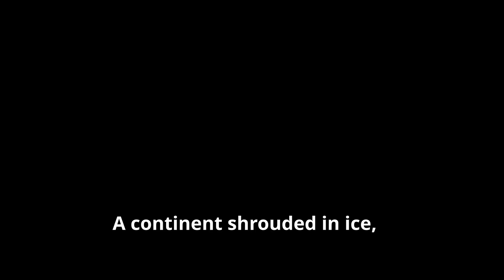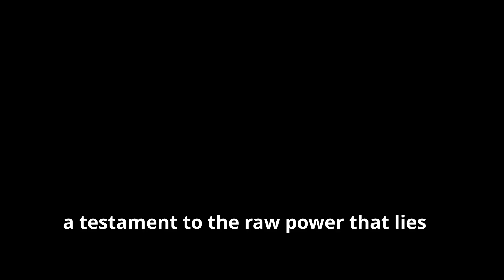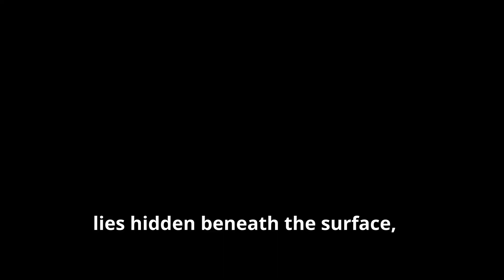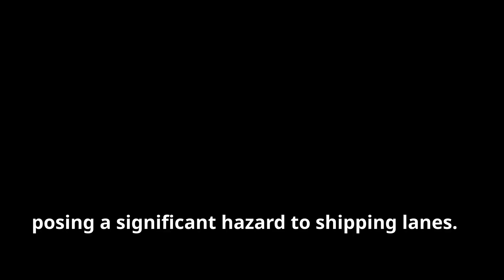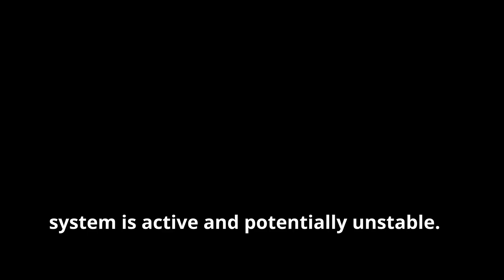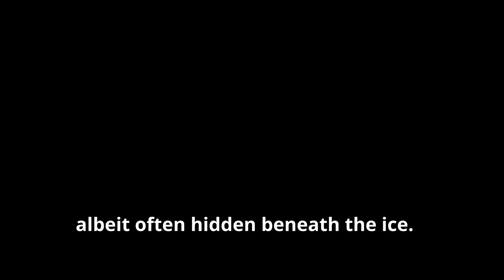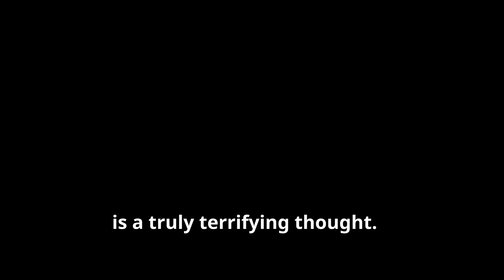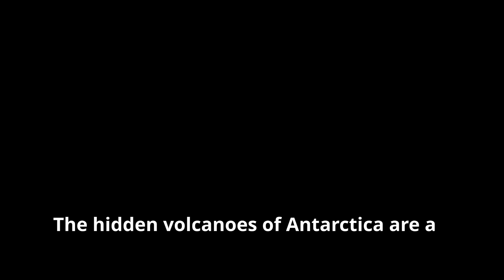The Volcanoes Beneath Antarctica's Ice Are Waking Up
🌋 The Hidden Mystery of the Volcanoes Beneath the Ice ❄️

Dive deep into one of Earth's most fascinating and chilling secrets – the mysterious volcanoes hidden beneath massive ice sheets! In this video, we uncover:

🔥 The Science Behind Ice-Covered Volcanoes – How do these fiery giants exist in some of the coldest places on Earth?
🌎 Global Impact – Discover how these hidden volcanoes influence climate change, melting glaciers, and rising sea levels.
❄️ Exploration and Discovery – Learn about the cutting-edge technology scientists use to study these concealed wonders.
🧩 The Big Questions – Could these volcanoes trigger catastrophic events in the future?

This thrilling journey will reveal the unexpected relationship between fire and ice, unraveling mysteries that challenge our understanding of nature.